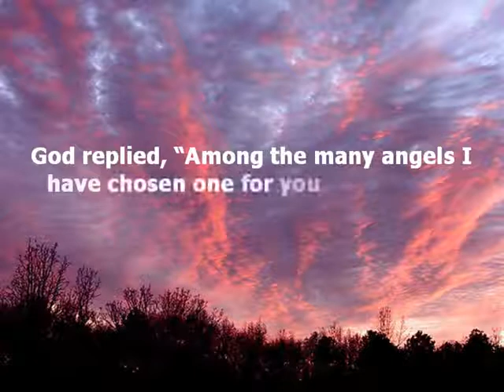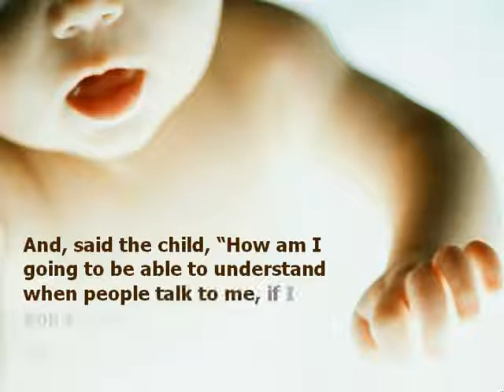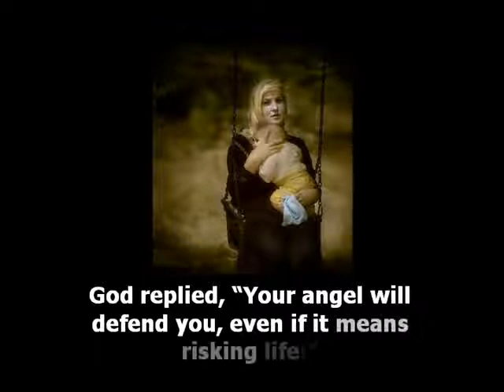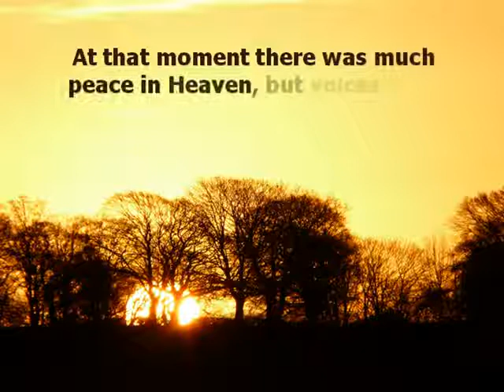An Angel From Heaven